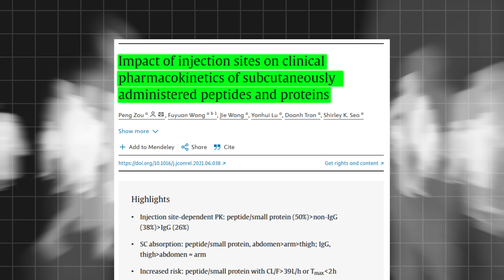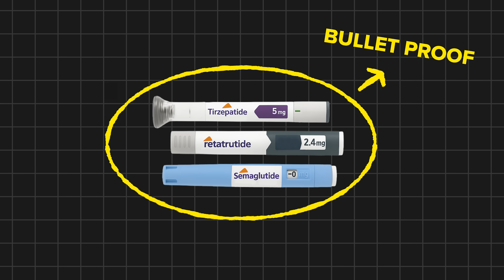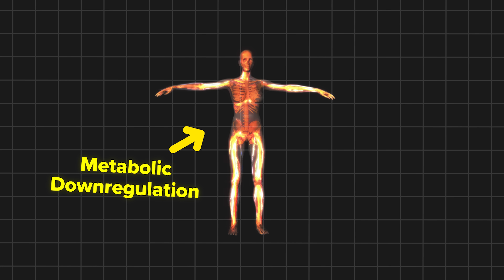Where To Inject GLP-1's To MAXIMIZE Weight Loss (Backed By Science)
Does it matter where you inject your GLP-1 medication? I compared TikTok hacks with peer-reviewed trials to find out if site-hopping is myth, or magic.

Chapters
0:00 - 0:41 – Intro
0:41 - 1:46 — BREAKDOWN 1 - The Viral Obsession Setup
1:46 – 3:59 -BREAKDOWN 2 – The FDA Bombshell
3:59 -5:55 - BREAKDOWN 3 - Why Case Reports Feel So Real
5:55- 7:29 – BREAKDOWN 4 -  Dr. Jones' Clinical Reality (Personal Moment Story)
7:29 - 10:38 —BREAKDOWN 5 – The Real Optimization Strategy
10:38 - 12:04 —  BREAKDOWN 6 – Bottom Line & Practical Protocol
12:04 - 13:52 — Action Plan